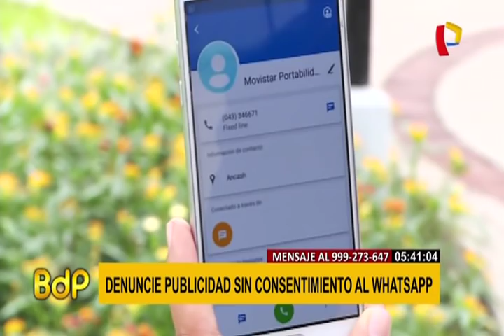"WhatsApp No Insista" permitirá denunciar publicidad sin consentimiento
El Indecopi puso a disposición del público en general el número de Whatsapp 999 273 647 para denunciar llamadas, mensajes y correos de proveedores que ofrecen productos y servicios sin tu consentimiento.

Muchas de estas llamadas o mensajes no son realizadas por empresas, sino por delincuentes, que se aprovechan de este sistema de ventas, para obtener información de las personas y luego cometer sus delitos.

Pa denucniar se debe escribir nombre de la empresa, detalle del producto o servicio que promocionan y número telefónico desde el que realizó la promoción. También debe enviar una captura de pantalla de la comunicación, con la fecha y hora.